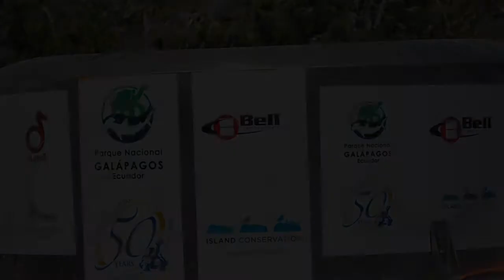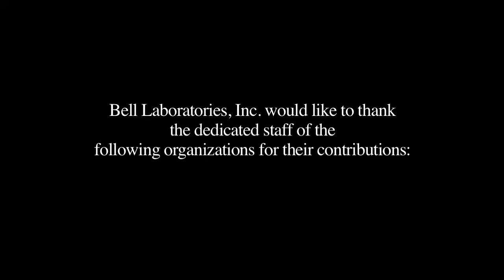105 Island Restoration and Wildlife Management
Using IPM to perform professional wildlife management to enable one Island Restoration project.